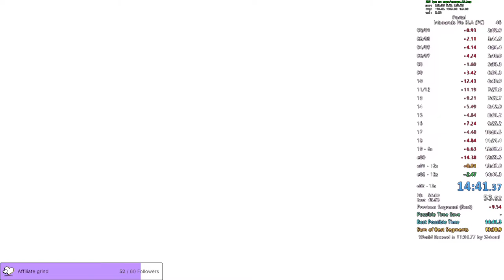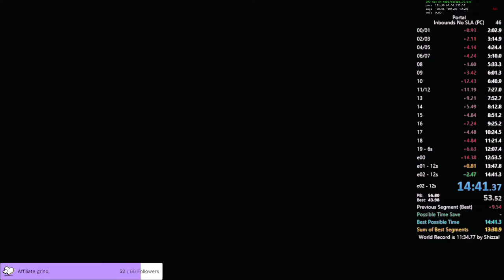14:41 - Inbounds NoSla Legacy PC